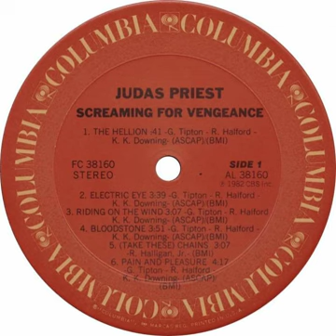Judas Priest - The Hellion-Electric Eye Backwards